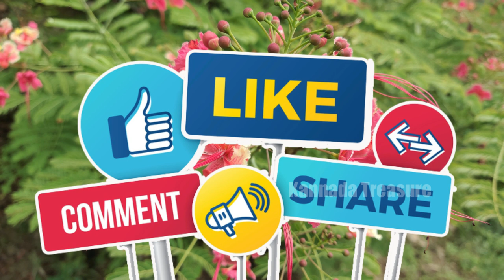Captain GR Gopinath Inspiring Story in Kannada |ಗೋಪಿನಾಥ್ ಅವರ ಸ್ಪೂರ್ತಿದಾಯಕ ಜೀವನ ಕಥೆ | KannadaTreasure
Captain Gopinath Inspiring Story in Kannada |ಗೋಪಿನಾಥ್ ಅವರ ಸ್ಪೂರ್ತಿದಾಯಕ ಜೀವನ ಕಥೆ | Kannada Treasure
Hii Friends
Once I have received your message and determined you are the proper owner of this content I will have it removed! ✅ The content of my videos is the purpose of entertainment. My video does not contain nudity or sexually explicit, harmless or dangerous content, is not violent or bloody, does not provoke hatred. I love everyone _____________________________

Once we have received message and verified that you are the owner of this content. We will respectfully remove it. Note : I don't know whether the above information is true or false. But i want share my experience with you. I collect the all information from wikipedia ,other google sites and also the people where living the surrounding places shares their experience with many research . So based on that enough Information i do this video . So if there is any false information please forgive me .

Thanking you sir , for giving a such of great track .. Thanking you all of us .

If you like my video please do Like👍